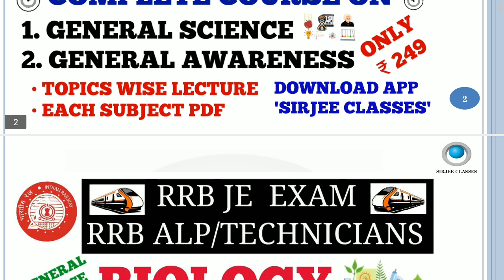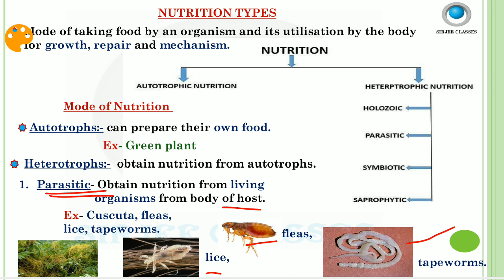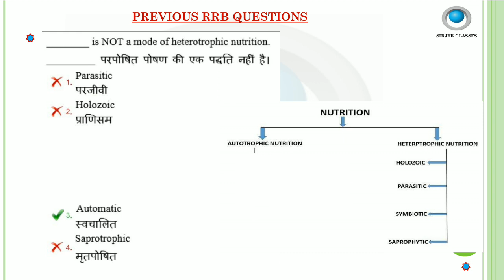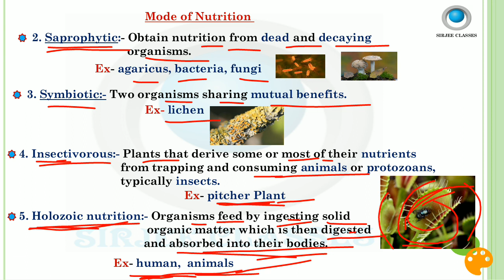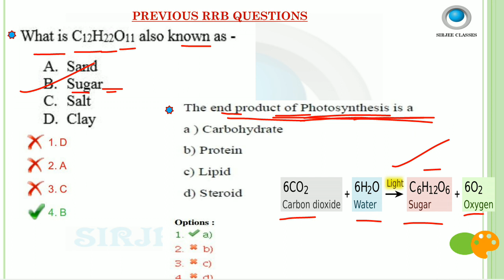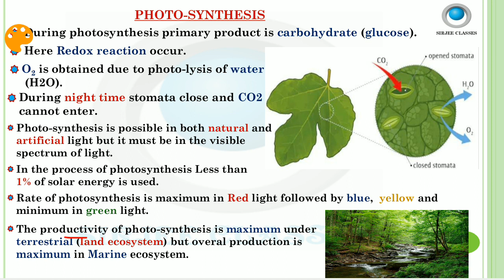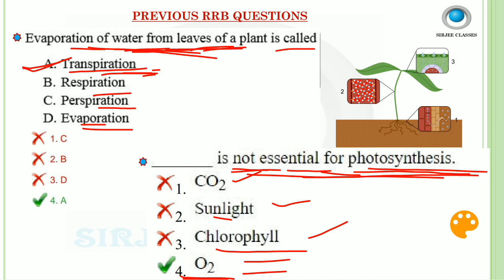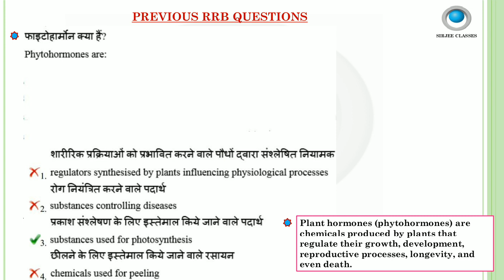GENERAL SCIENCE (NUTRITION TYPES & PHOTOSYNTHESIS PROCESS) FOR RRB JE/ALP/TECHN. EXAM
link to download app and buy courses:-

Link to buy BIOLOGY PDF for rrb je/alp/tech. exam:-

link to buy CHEMISTRY PDF for rrc je gdce exam:-

link to buy PHYSICS PDF for rrc je gdce exam:-

link to buy GENERAL AWARENESS PDF for rrc je gdce exam:-

link to buy CURRENT AFFAIRS PDF in ENG+HINDI for rrc je gdce exam:-

link to buy CURRENT AFFAIRS PDF in ENGLISH for rrc je gdce exam:-